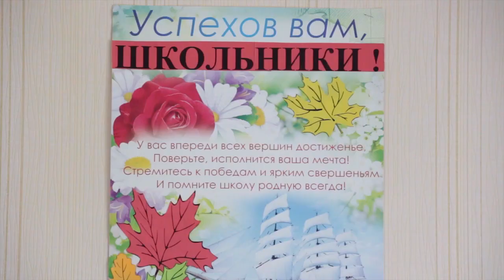Рейд комиссии по делам несовершеннолетних в Гостагаевскую